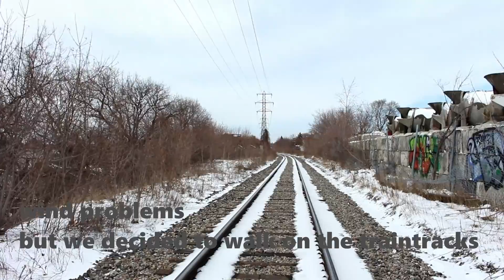4 and a half men